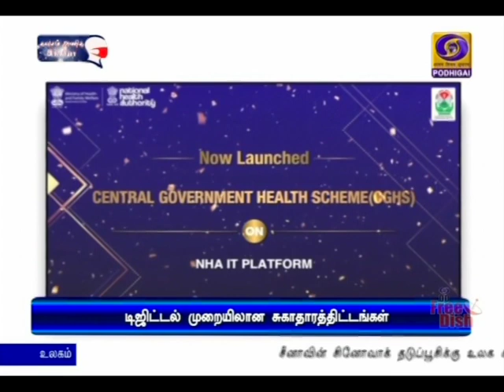டிஜிட்டல் முறையிலான சுகாதாரத்திட்டங்கள்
நாட்டில் செயல்படுத்தப்பட்டு வரும் பல்வேறு  சுகாதார  சேவைகளை  தகுதி உள்ள பயனாளிகள்    தடையின்றி எளிமையாக  பெறும் வகையில்,  காகிதப் பயன்பாடு இல்லாத முற்றிலும் மின்னணு தொழில்நுட்பத்திலான  நடவடிக்கைகளை மத்திய அரசு முன்னெடுத்து வருவதாக சுகாதாரத்துறை அமைச்சர் ஹர்ஷ்வர்தன் தெரிவித்துள்ளார்.